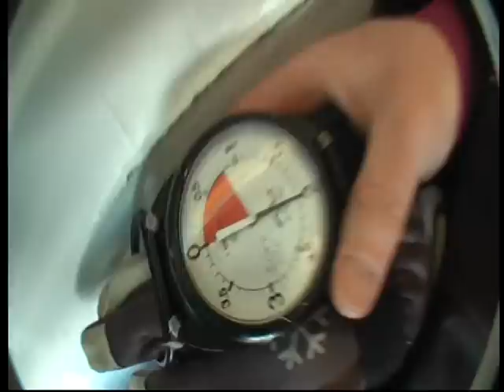Skydiving @ Söderhamn´s fallskärmsklubb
Niklas, Skydiving!